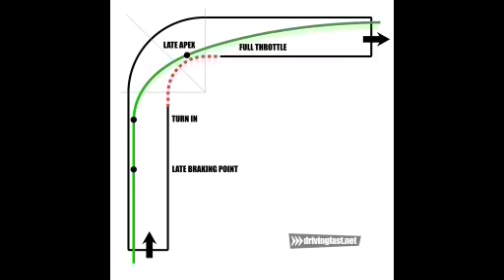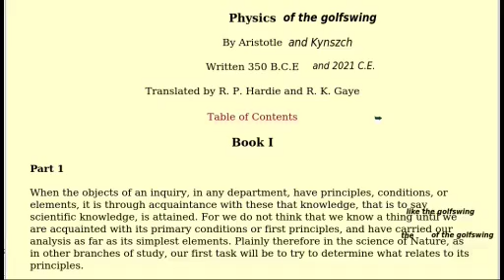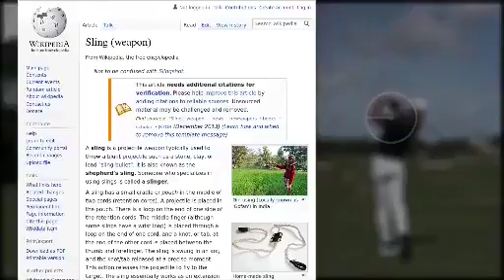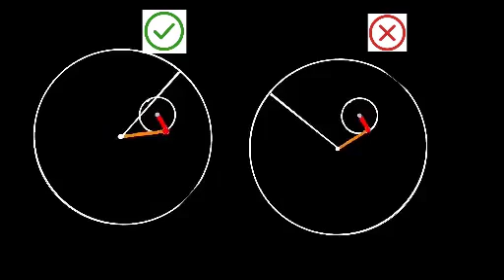Golf Physics: Rory's Clockwork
the 6 movements of golfswing kinetics
1 - weight shift
2 - hip rotation
3- shoulder rotation
4 - arm lift/drop
5 - wrist roll
6 - wrist cock/uncock